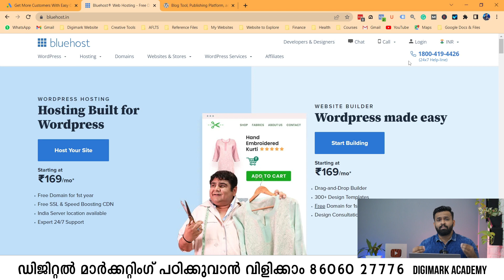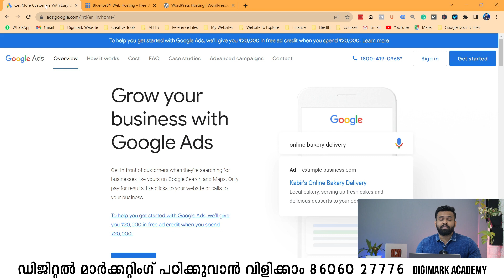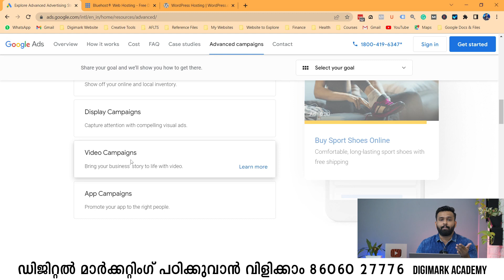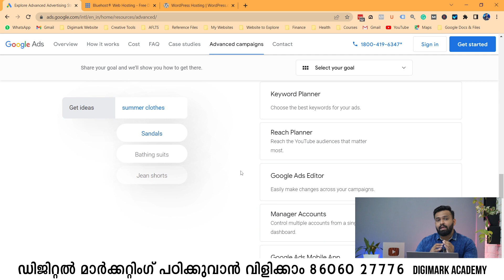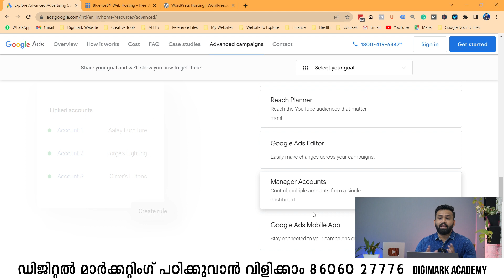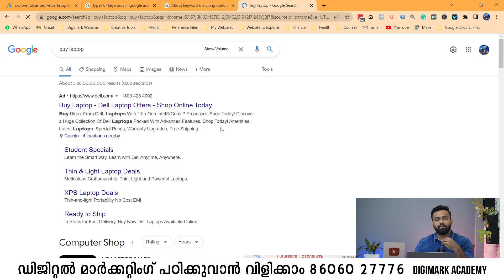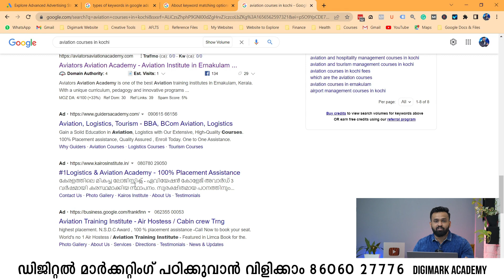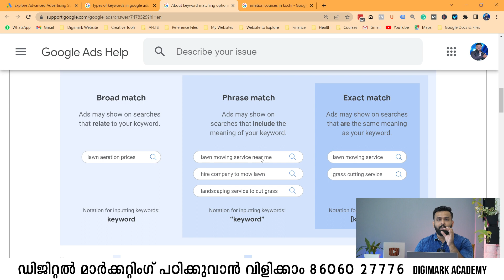പഠിക്കാം പരസ്യം ചെയ്യാൻ Google Ads വഴി | Free Digital Marketing Course in Malayalam | Day 10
Lets learn more about Google Ads and Keyword Match Types. We must learn more about Broad Match, Phrase Match, Exact Match and also Negative Keywords too.

To Learn Digital Marketing You Can Contact My Academy
Digimark Academy : - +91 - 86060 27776 , 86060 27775

Chapters - Google ads Basics & Keywords
00:00 - Introduction to the video
04:09 - Google Advertising Interface tutorial
05:34 - Different Types of Campaigns
07:55 - Different Types of Keywords
09:17 - Different Types of Keyword matchings
14:46 - Conclusion about the video